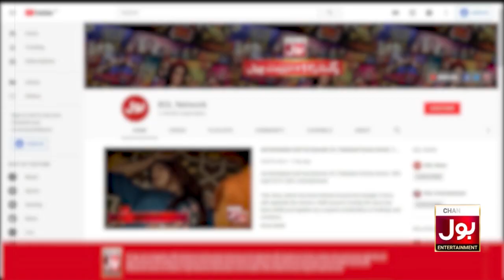Sahir Lodhi Talk About His Own Show | BOL Nights With Ahsan Khan | 10th March 2020